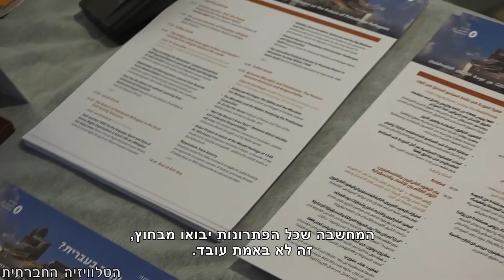מימוש שיבת פליטים בעולם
דיון על פרקטיקות שונות של שיבת פליטים ברחבי העולם התקיים במסגרת כנס בן יומיים של עמותת זוכרות, שעסק בשיבת הפליטים הפלסטינים. בכנס הציגו גם צאצאים למשפחות פליטים פלסטינים, מודלים אפשריים לשיבה.